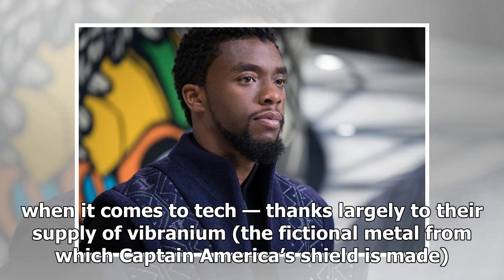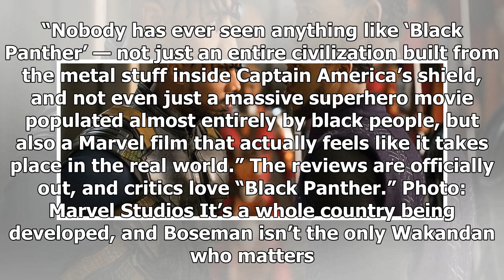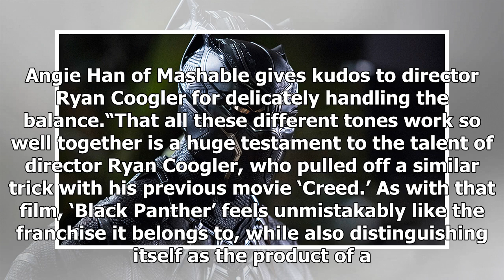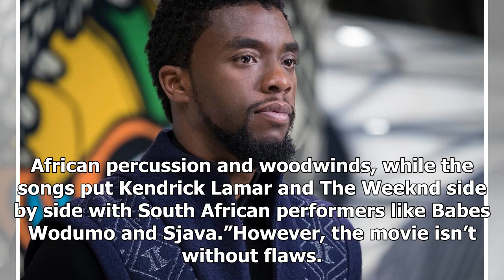The ' Black Panther ' reviews: Marvel's latest film is worth watching?